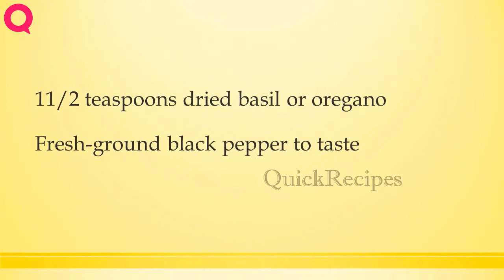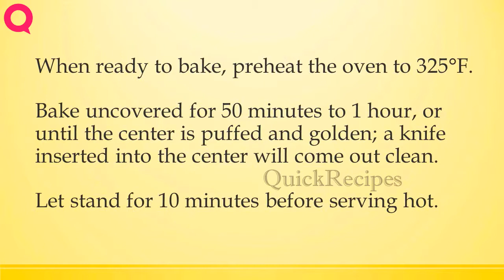Cheese, Ham, and Chile Strata | How to Make Recipes | Quick Recipes